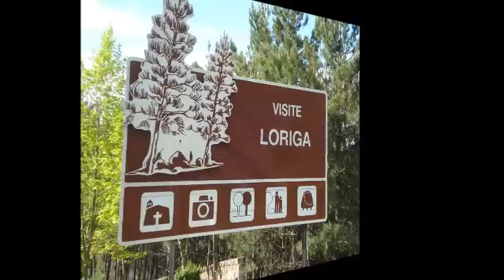Concerto de natal na igreja matriz de loriga com a banda filarmónica de loriga e a participação dos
Concerto de natal na igreja matriz de loriga com a banda filarmónica de loriga e a participação dos grupos corais de LORIGA e Seia .3º vídeo